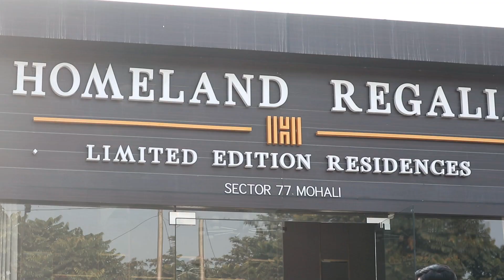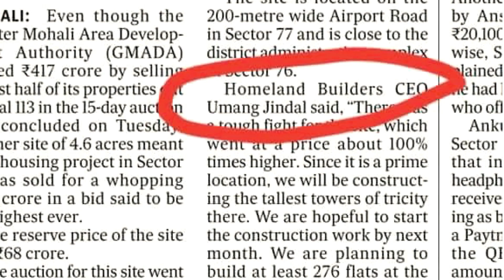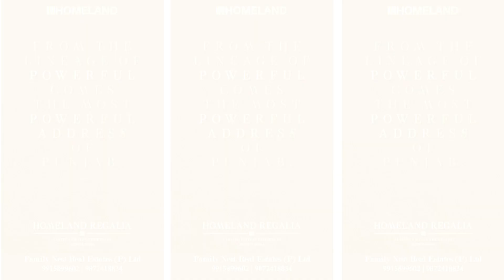HOMELAND REGALIA | Unity Homeland CP 67 | Chandigarh Airport Road | Luxury Apartments & Penthouses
HOMELAND REGALIA

from HOMELAND & UNITY GROUP

@ Sector 77, Airport Road, MOHALI

for complete details
on this LUXURY Group Housing Project

It’s from
the Promoters of HOMELAND Heights, Sector 70, Mohali

Ready to move, most luxurious Group Housing in Chandigarh Tricity